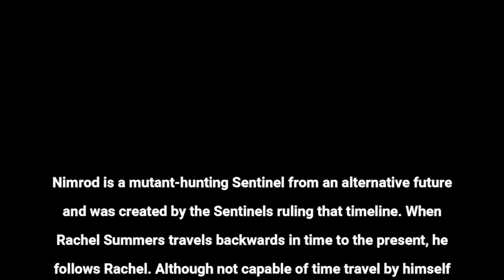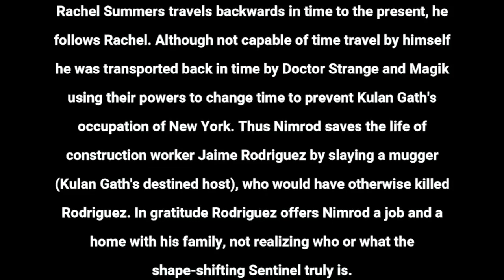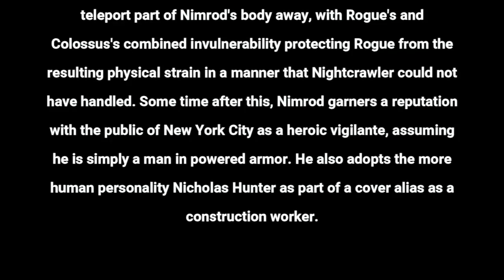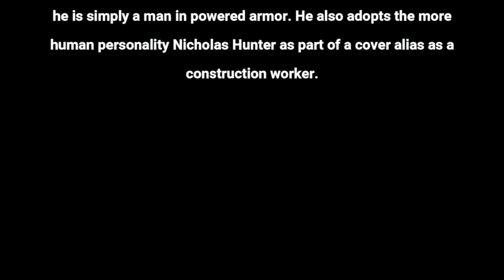Mystery Rank Up Theatre | Episode #72 | Marvel Contest of Champions